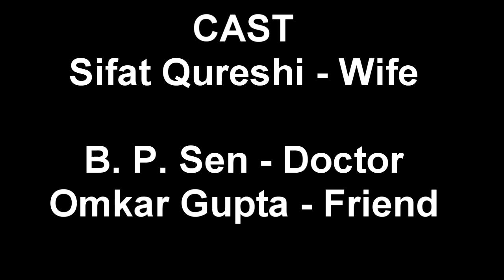Ye Dhua Si Sham - Starring Himanshu Gupta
A Beautiful music Video Album Composed by Girish Chandra..
 A Story Of a Loving Husband Who Loves his Wife alot but his Love Story ended with some big Tragedy..
Watch it to know more..